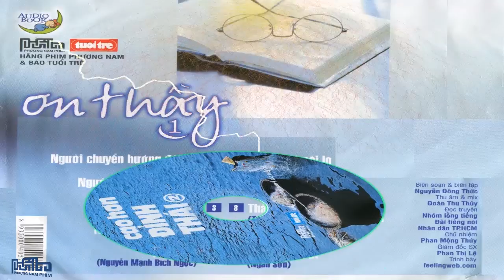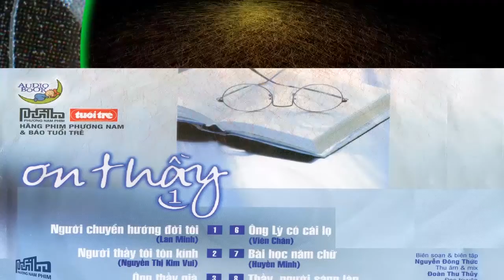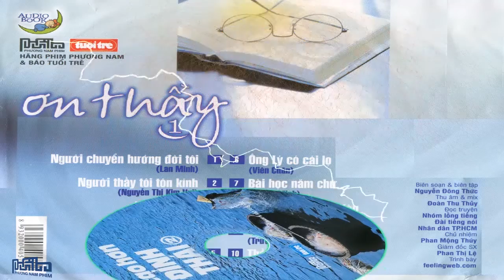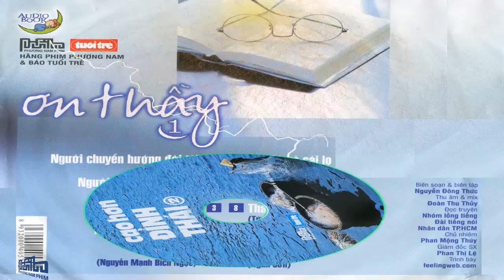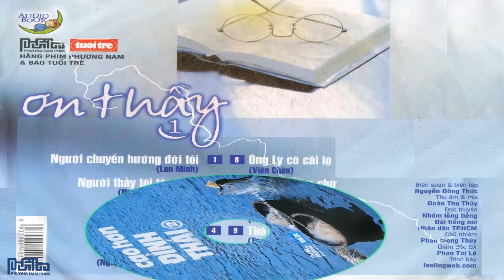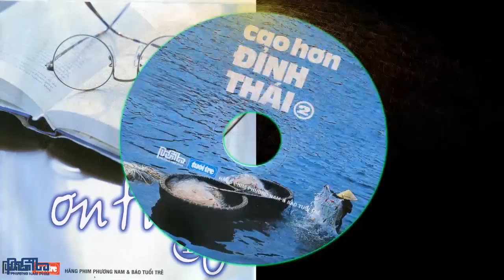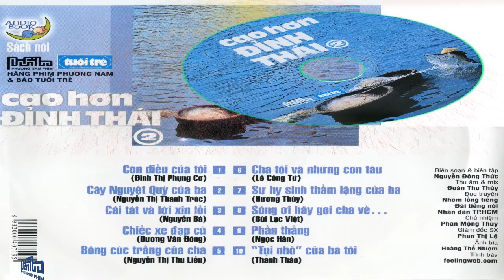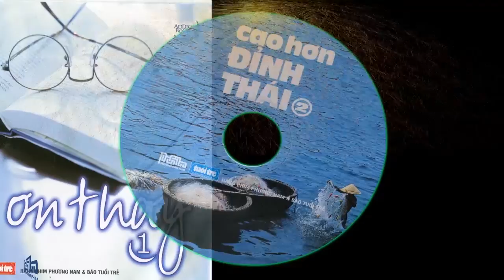Podcast: Cao Hơn Đỉnh Thái | Phần 2 | Những Câu Chuyện Cảm Động Về Cha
1. Con Diều Của Tôi 0:00
2. Cây Nguyệt Quý Của Ba 6:14
3. Cái Tát & Lời Xin Lỗi 15:36
4. Chiếc Xe Đạp Cũ 26:04
5. Bông Cúc Trắng Của Cha 31:40
6. Cha Tôi & Những Con Tàu 38:00
7. Sự Hy Sinh Thầm Lặng Của Ba 43:43
8. Sông Ơi Hãy Gọi Cha Về 52:58
9. Phần Thắng 1:00:48
10. "Tụi Nhỏ" Của Ba Tôi 1:04:24